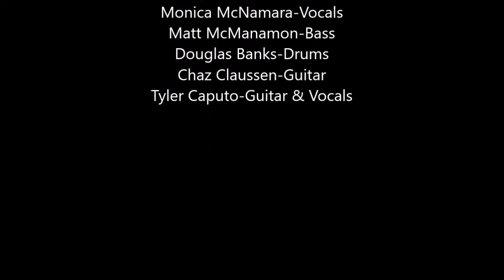Night Owls At Bull Run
The Night Owls At The Bull Run Shirley MA
April 10th 2016 Open for John Nemeth